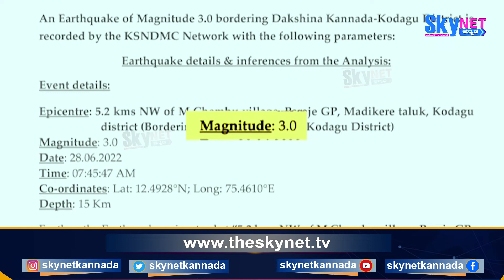Sulya | ಭೂ ಒಡಲು ಗಢಗಢ | earthquake | SkyNET kannada